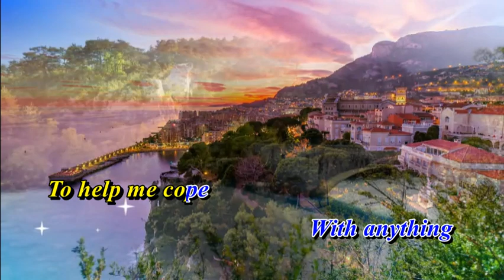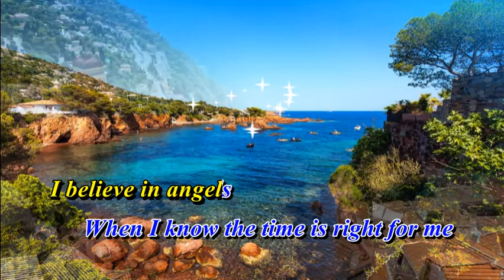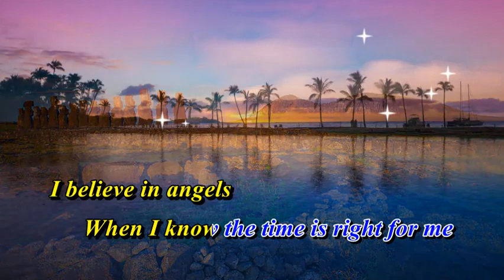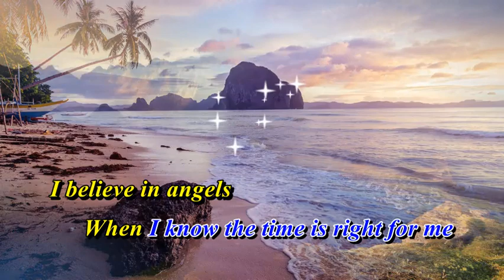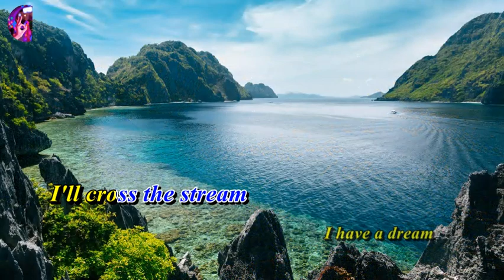I have a Dream Westlife Original SoundTrack